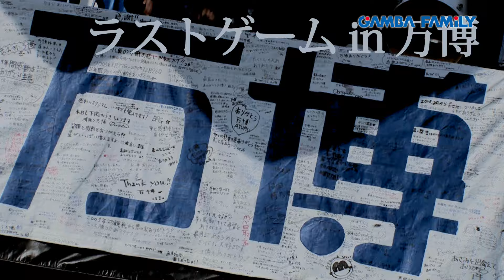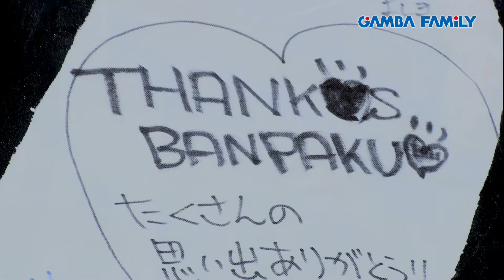【GAMBA FAMiLY】2016年3月18日 第36回 ON AIR –SPECIAL– 名古屋グランパス戦 こけら落とし